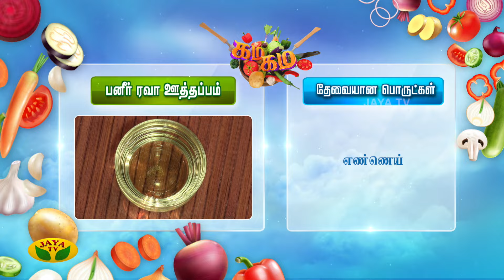சுவையான பனீர் ரவா ஊத்தப்பம் செய்வது எப்படி? | Gama Gama Samaiyal | Chef Vidhya | Jaya Tv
சுவையான பனீர் ரவா ஊத்தாப்பம் செய்வது எப்படி?  | Gama Gama Samaiyal | Chef Vidhya | Jaya Tv